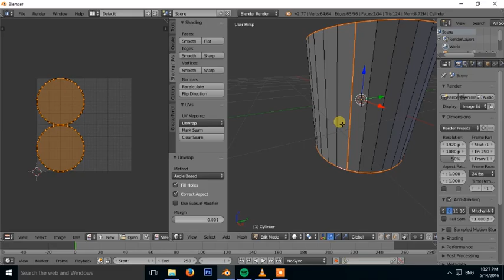Unwrap 3D Object ( Blender )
especially made for cinikz saling berbagi
thanks to topel memberi pencerahan